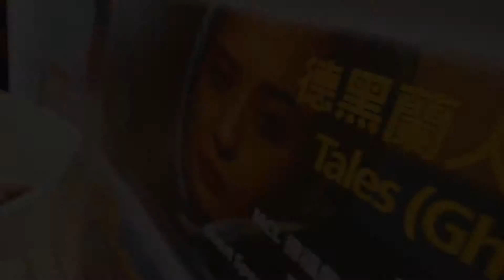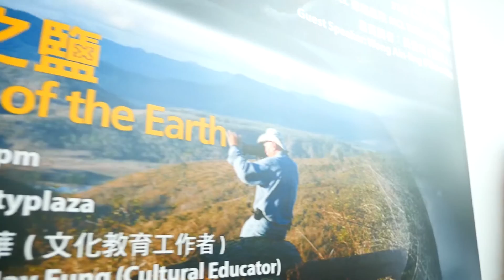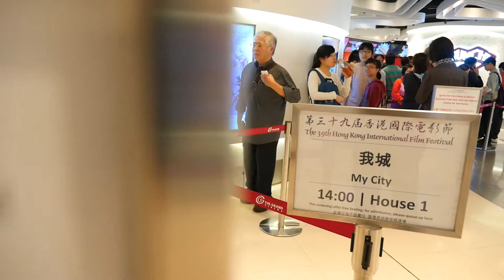HKIFF39 ADC Community Screenings Highlights Video